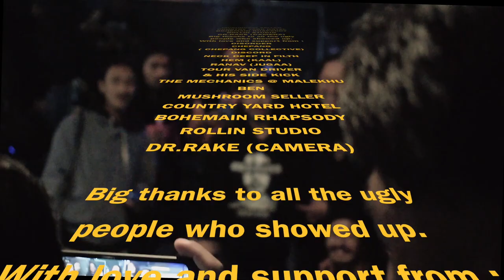Disorder - Dosro Bhet Pokhara